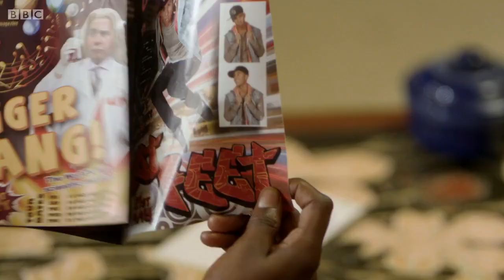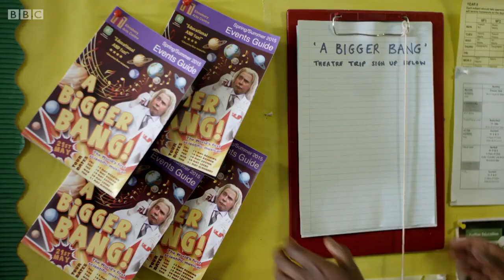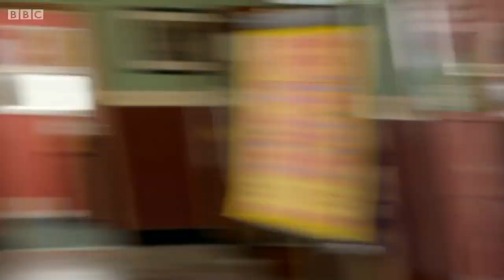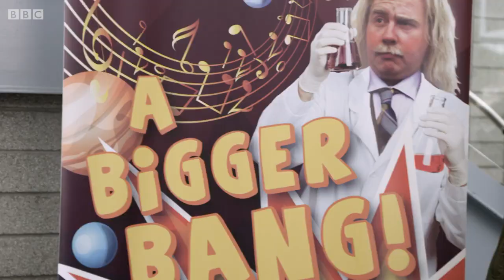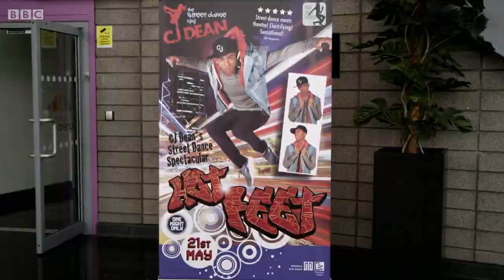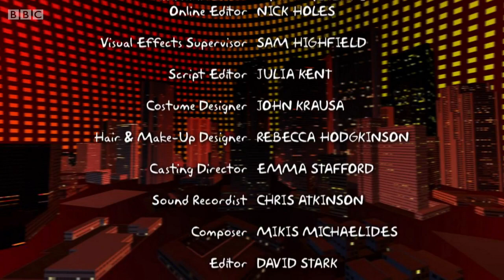4 O'Clock Club Series 4 Episode 3 Theatre